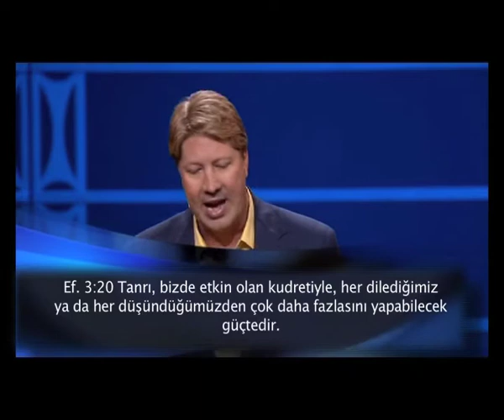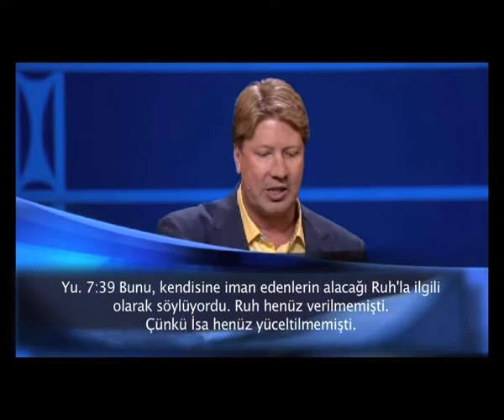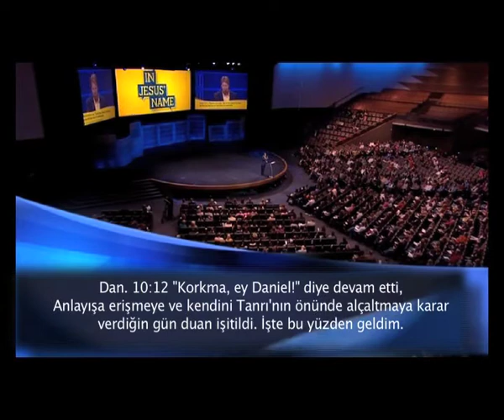Neden Duayı Sürdürelim? [Dua Hakkında]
Dua önemi. Pastor Rober  Morris